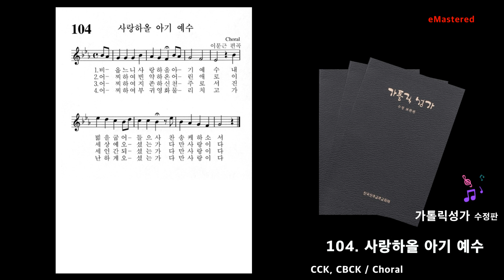성탄성가 -104. 사랑하올 아기 예수 - 가톨릭성가 수정판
가톨릭성가 - 104. 사랑하올 아기 예수 eMastered
Choral
1) 비옵나니 사랑하올 아기 예수 내 빎을 굽어 들으사 찬송케 하소서
 2) 어찌하여 빈약하온 어린애로 이 세상에 오셨는가 다만 사랑이다
 3) 어찌하여 지존하신 천주로서 진세 인간 되셨는가 다만 사랑이다
 4) 어찌하여 부귀영화 물리치고 가난하게 오셨는가 다만 사랑이다
copyright ⓒ CCK. 한국천주교중앙협의회. Used by permission.